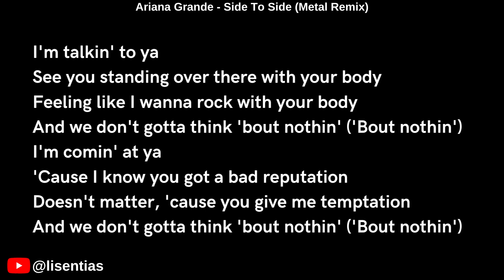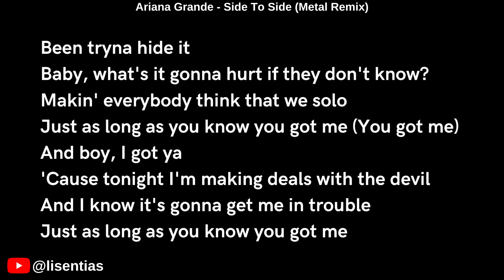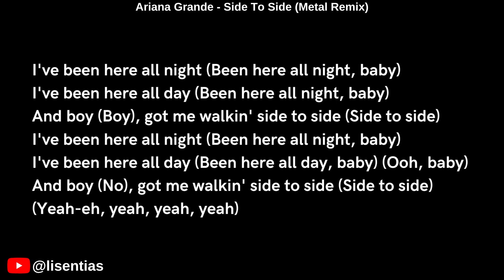Ariana Grande - Side To Side (Metal Remix) | Instrumental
“Side To Side” is a reggae-infused track about pursuing a love interest regardless of what your friends think, or how they feel.

The song was released as part of Ariana Grande’s Dangerous Woman 10-day countdown on Instagram and premiered on Apple Music’s Beats 1 Radio.

Lyrics

Rappers in they feelings 'cause they feelin' me (Murder)

Say I should give him up (Give him up)

[Refrain: Nicki Minaj & Ariana Grande]
Uh, yo